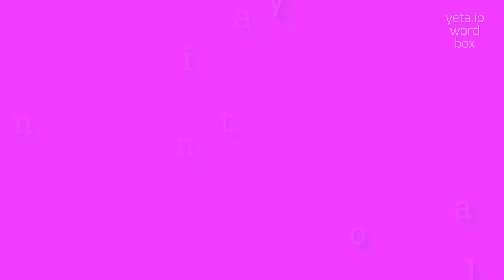How to say "nonnationally"! (High Quality Voices)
Watch in this video how to say and pronounce "nonnationally"!